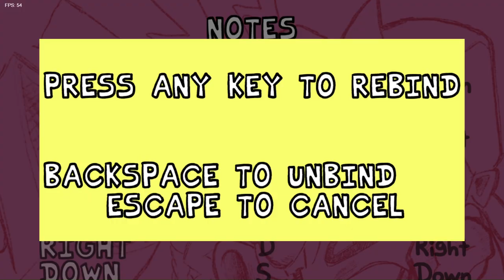Friday Night Funkin' | #5 | Red Snow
Esta Es La {5 - Quinta} Parte del Juego: "Friday Night Funkin', Disfruten.

Descripción Presente: ¡UH oh! ¡Estás tratando de besar a tu novia sexy, pero su padre MALVADO está tratando de MATARTE! Ella es una ex estrella de rock, ¿la única forma de llegar a su corazón? El poder de la música...

415

✔ Día De Grabación Del Vídeo:

30/08/2024

✔ Pixil Art: ►

✔ Kick: ►